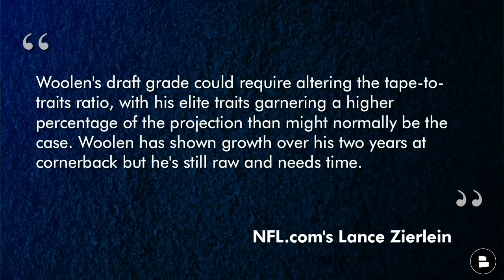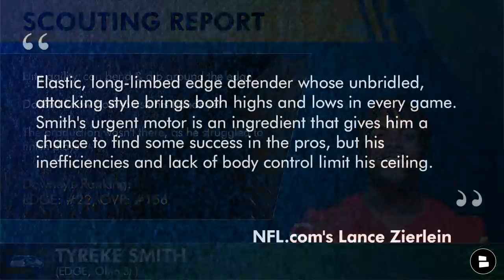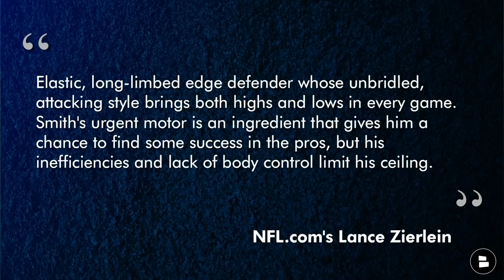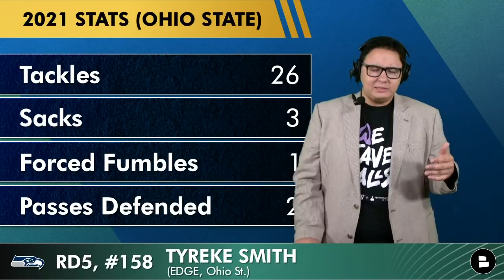Seattle Seahawks Draft Tariq Woolen & Tyreke Smith In 5th Round Of 2022 NFL Draft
NFL Draft 2022: Tariq Woolen and Tyreke Smith were selected in the 5th Round by the Seattle Seahawks. Chat Sports has full analysis of who the Seahawks are getting in Tariq Woolen and Tyreke Smith. The 2022 NFL Draft is live on YouTube right now from Chat Sports - watch

Seahawks draft Tariq Woolen and Tyreke Smith from UTSA and Ohio State of the 2022 NFL Draft and Chat Sports’ Tyler Jones, breaks down everything you need to know about Tariq Woolen and Tyreke Smith and why Pete Carroll and John Schneider went down that route in today’s Seahawks draft rumors video!

There will be plenty of Seahawks draft rumors going on after this pick which is why it will be important to subscribe to Seahawks Today so you never miss any Seahawks news or rumors

Answer these Seahawks draft questions from today’s video:
- Grade the Tariq Woolen and Tyreke Smith picks: A, B, C, D, F
- Will Tariq Woolen and Tyreke Smith be starters as rookies? Type ‘Y’ for Yes, Type ‘N’ for No
- Who should the Seahawks draft next?

Seattle Seahawks 2022 NFL Draft Picks:
Round 1: No. 9 (from DEN) Charles Cross, OT Mississippi State
Round 2: No. 40 (from DEN) Boye Mafe, EDGE Minnesota
Round 2: No. 41 Kenneth Walker III, RB Michigan State
Round 3: No. 72 Abraham Lucas, OT Washington State
Round 4: No. 109 (from NYJ) Cobe Bryant, CB Cincinnati
Round 5: No. 153 Tariq Woolen, CB UTSA
Round 5: No. 158 Tyreke Smith, EDGE Ohio State
Round 7: No. 229

2022 NFL Draft 1st round live streaming is hosted by Chat Sports’ NFL experts Tom Downey Mitchell Renz Harrison Graham and Chase Senior They will be going through all the picks and announcing them before ESPN, NFL Network or ABC have them, with better graphics & analysis than Bleacher Report & Barstool as well! If you want to stream the NFL Draft live on YouTube, Chat Sports has you covered.

Seahawks Today host Tyler Jones is covering the Seattle Seahawks 2022 NFL Draft on Twitter, Instagram & Facebook. Give him a follow!

- Seattle Seahawks Select CB Coby Bryant from Cincinnati w/Pick 109 In 4th Round Of 2022 NFL Draft
- Seattle Seahawks Day 2 Draft Grades: Boye Mafe, Kenneth Walker III & Abraham Lucas | 2022 NFL Draft
- Seattle Seahawks Draft Abraham Lucas OT from Washington State In The 3nd Round Of 2022 NFL Draft
- Seahawks Draft Boye Mafe Of Minnesota & Kenneth Walker III Of Michigan St In 2nd Round Of NFL Draft

Find out if the Seahawks can make any blockbuster trades in this Seahawks trade rumors video: - Seahawks Rumors Mailbag Ft. DK Metcalf, Deebo Samuel & Kyler Murray

Get the best Seahawks news and Seahawks rumors by going to our